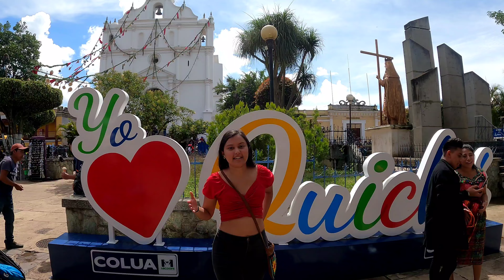Conociendo Guate | Especial fin de año 2022